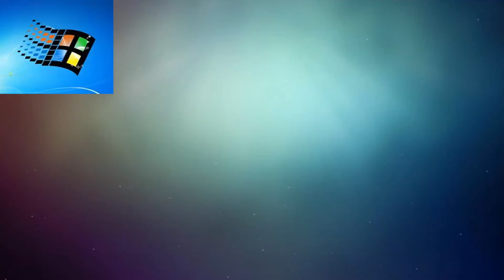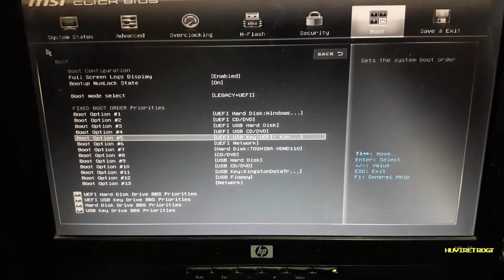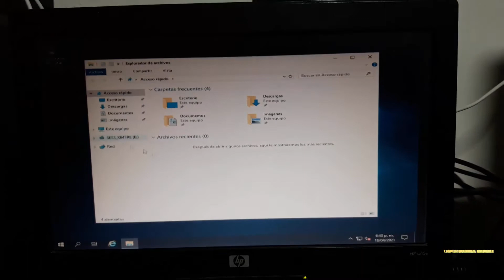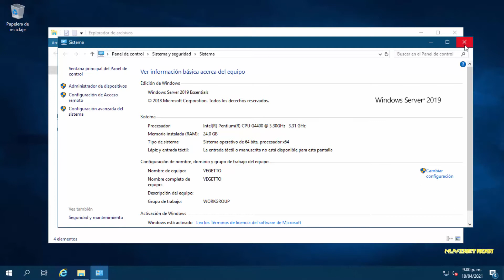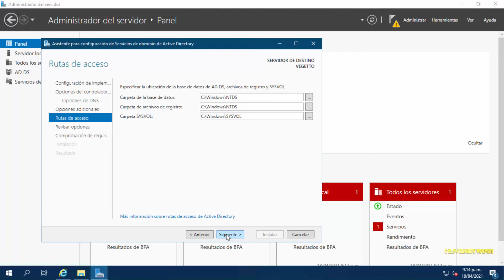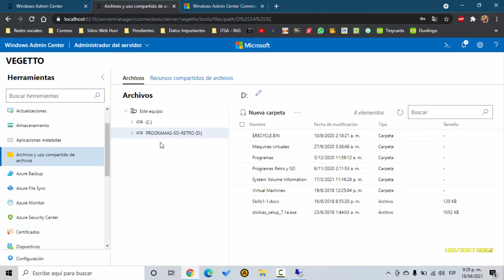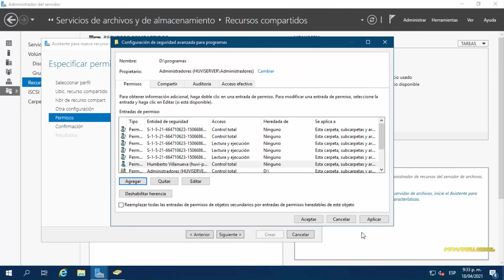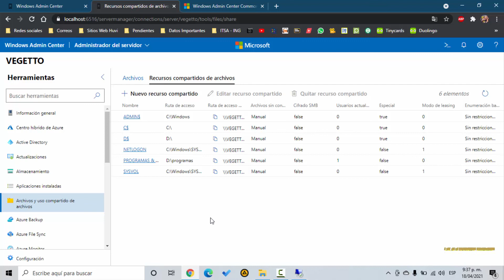HUVI-PC: Update de almacenamiento a mi Server + Windows Server 2019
Hola, un saludo para todos.
En esta sesión de Equipos de Computos, realizaré una Update a uno de mis Equipos que lo tengo realizando tareas de un Servidor donde realizo el  cambio del Disco Duro Principal por otro de mayor capacidad, debido a que me estaba quedando con poco espacio disponible por la información, Servidores Virtuales, simulaciones de redes, etc lo cual era necesario ampliar su almacenamiento. Así mismo, efectuando la instalación del Disco Duro, realizo la instalación del sistema operativo de servidor Windows Server 2019 Essentials donde cuento con una licencia original y con esta versión es suficiente para montar un Servidor con mi equipo y poder realizar mis labores en ese equipo.

El equipo servidor no es un equipo con Hardware de servidor sino un equipo de escritorio común y corriente pero con el sistema operativo Windows Server lo convierte en un Servidor. Las características de mi equipo son la siguiente:

- Mother Board MSI H110M PRO-VH Plus
- Procesador Intel Pentium G4400 a 3.3GHz con 3MB de Caché y un bus de 8GT/s
- 24GB de memoria RAM DDR4, lo cual tiene una RAM de 16GB y otra de 8GB DDR4 a 2400MHz
- 1TB de Disco Duro principal (Lo cual antes tenía 500GB) y otro Disco Duro de 2TB donde están los datos que se comparte en mi red
- 1GB de Gráfica ATI HD 5450 DDR3.
- Windows Server 2019 Essentials totalmente original.